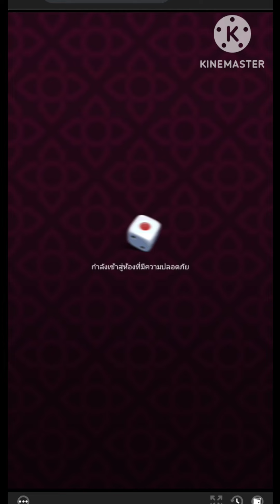ไฮโลไทย รอบ2 นี่มันโซนหนีตาย‼️